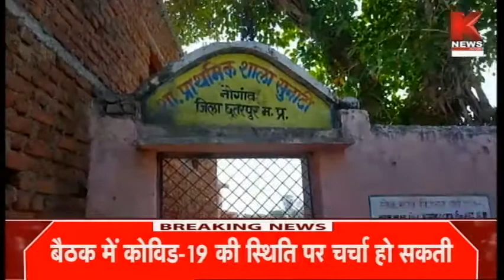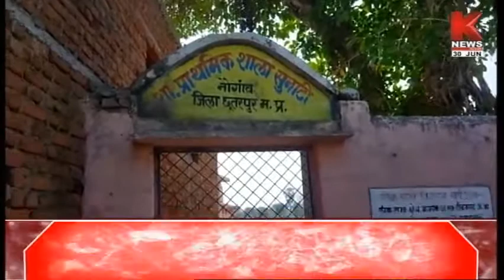भारत की बात || Bharat Ki Baat || Knews